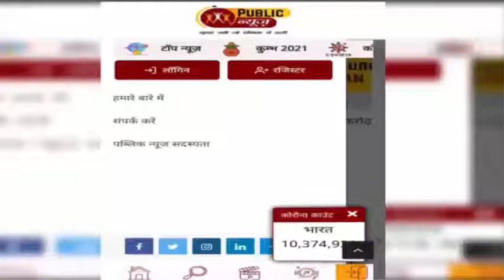Apple ने हमेशा के लिए बंद किया ये प्रोडक्ट, जानिए क्या है इसकी वजह।PublicNewsTv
Apple ने अपने पहले स्मार्ट स्पीकर होमपॉड को हमेशा के लिए बंद कर दिया है। Apple Homepod Siri वॉइस को सपॉर्ट करने वाला कंपनी का पहला स्पीकर था। कंपनी ने इस स्पीकर को चार साल पहले 2018 में लॉन्च किया था। बता दें कि Apple HomePod की मौजूदा यूनिट्स की बिक्री जारी रहेगी। इसके साथ ही कंपनी मौजूदा HomePods ग्राहकों को सॉफ्टवेयर अपडेट और एपल केयर सर्विस मिलती रहेगी। बता दें कि भारत में Apple Homepod Smart Speaker की कीमत 19,900 रुपये रखी हुई थी। साथ ही इसमें हाई ऑडियो साउंड भी दिया है। यूजर इस स्पीकर पर एपल म्यूजिक के साथ 60 मिलियन (6 करोड़) गाने सुन सकते हैं।